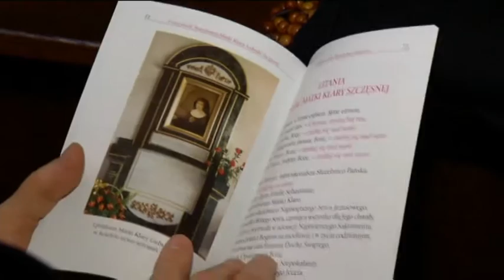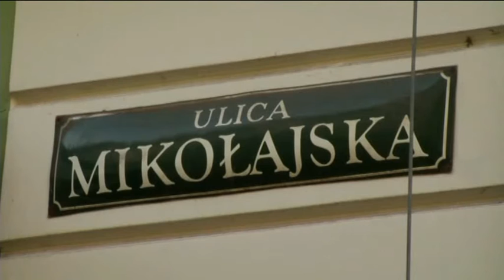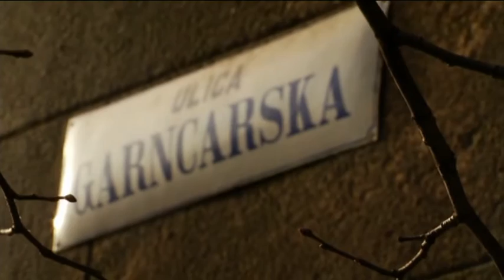Błogosławiona Klara Ludwika Szczęsna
Relacja z pierwszej beatyfikacji w Sanktuarium św. Jana Pawła II w Krakowie, gdzie wyniesiona na ołtarze została założycielka Zgromadzenia Sióstr Sercanek Matka Klara Ludwika Szczęsna.